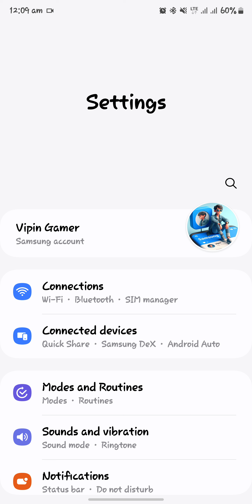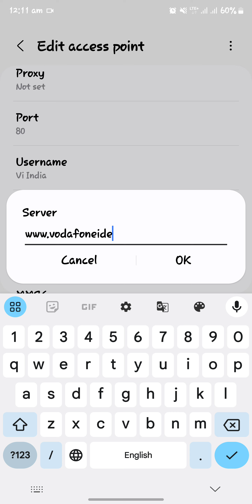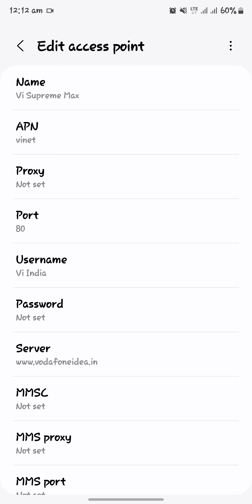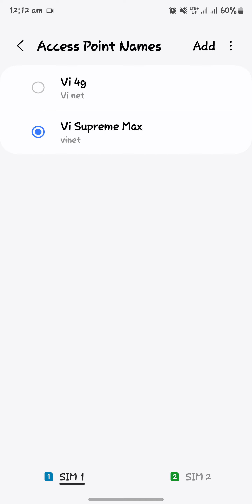Vi APN Settings 4G 2024 | Vi Network Problem Solution | Vi Internet Not Working | Vi Net Problem Fix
IN THIS VIDEO, I GAVE YOU vi apn settings THAT CAN FIX vi network problem AND THUS SOLVE vi internet not working, vi internet problem &amp; vi net problem WITH vi net speed setting, vi internet settings &amp; apn settings for vi THIS YOU CAN KNOW vi internet speed kaise fast kare &amp; vi network problem solution &amp; how to increase vi network speed.

QUERIES SOLVED -

vi internet speed kaise fast kare,
vi net problem,
vi net speed setting,
vi network problem today,
vi network issue,
vi sim network problem,
network problem vi,
vi internet problem,
vi internet settings,
vi net slow problem,
vi net not working,
vi net speed kaise badhaye,
idea network problem,
idea internet not working,
idea net problem,

TOPICS COVERED :

vi 5g apn settings 2024,
vi apn,
vi sim internet problem,
vi net problem,
vi ka net speed kaise badhaye,
vi speed problem,
vi network speed slow problem solution,
vi ping problem in bgmi,
vi ping problem in free fire,
vi ping problem,
how to solve vi internet problem,
how to fix vi sim network problem,
vi low network problem,
today vi network problem,
vi probelm today,
vi server down today,
vi server problem,
vi signal problem,
vi tower problem,
vi volte problem,
vi no service problem,
vi not registered on network problem,
vi no network problem,
vi sign into network problem,
vi mobile data not working,
vi ka net nahi chal raha hai,
vi ping issue,
vi high ping problem,
vi high ping probelm in bgmi,
vi high ping problem ff,
vi network settings,
vi network speed,
vi network issue,
vi network,
net problem in vi sim,
vi net not wokring,
vi net speed,
internet problem in vi sim,
vi internet settings,
vi internet speed problem,
vi internet slow problem,
vi internet not working during call,
vi internet speed,
vi data not working,
slow vi internet,
vi slow net problem,
vi slow network problem,
vi slow speed problem,
how to increase network speed in vi,
vi speed problem,
vi speed kaise badhaye,
vi speed increase,
vi speed test,
how to increase vi internet speed,
vi fastest apn settings 2024,
vi fast internet settings,
vi fast internet apn settings,
vi high speed internet settings,
vi low ping apn settings,
vi gaming apn,
vi gaming apn settings,
gaming apn for vi,
5g apn settings vi,
vi 4g apn settings,
vi settings for internet,
default apn settings restore vi,
vi default apn settings,
access point settings for vi,
access point name vi,
vi access point settings,
vi access point name,
vi access point,
vi access point settings for vi,
apn for vi,
vi latest apn settings,
latest apn for vi,
latest apn settings for vi,
best apn for vi,
best apn settings for vi,
vi new apn settings,
new apn settings for vi 4g,
new apn for vi,
vodafone sim network problem
vodafone 4g network problem solution,
vodafone net not working,
idea apn settings for android 4g,
idea network problem,
idea sim network problem,
idea network speed solve,
idea internet speed kaise fast kare,
idea net speed fast kaise kare,
idea net problem,
idea internet problem,
idea internet settings,